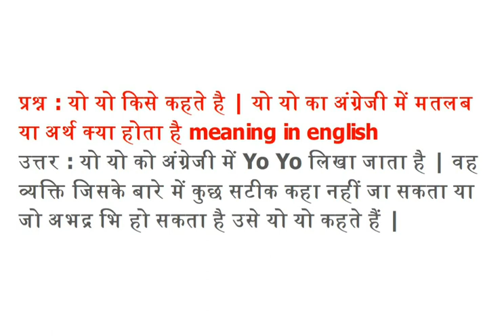यो यो किसे कहते है | यो यो का अंग्रेजी में मतलब या अर्थ क्या होता है meaning in english